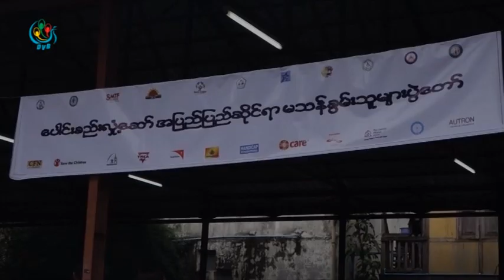DVB - အျပည္ျပည္ဆိုင္ရာ မသန္စြမ္းသူမ်ားေန႔ မႏၱေလးမွာ က်င္းပ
အျပည္ျပည္ဆိုင္ရာ မသန္စြမ္းသူမ်ားေန႔ အထိမ္းအမွတ္ အခမ္းအနားကို မႏၱေလးၿမိဳ႕က YMCA ခန္းမမွာ က်င္းပခဲ့ပါတယ္။ ၿငိမ္းမိုးေနာင္ သတင္းေပးပို႔ထားပါတယ္။